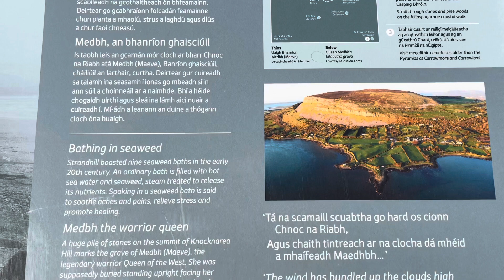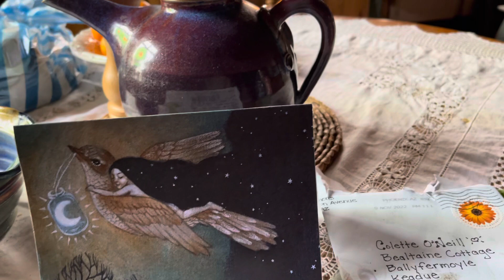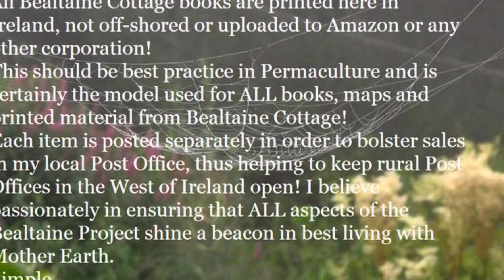Baubles, Blinds and Solstice Decorations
...Everyday Life in an Old Cottage in the Woods amid rhythms from the Celtic world, West Of Ireland. Books written by Colette O’Neill  include:

 …where you can find over 13 years of writing and over 20,000 photographs all free to access and NO Advertisements!

For FaceBook Live, daily updates and thousands of photographs : The Goddess Gardens...

For more daily inspiration and thousands more photographs: Twitter...